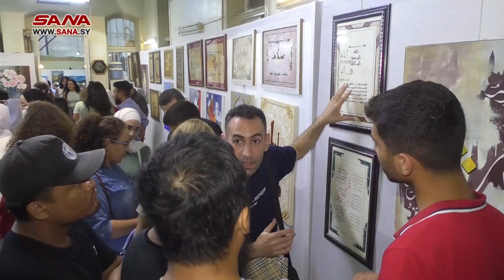مركز أحمد وليد عزت للفنون التطبيقية يخرج 39 فناناً وفنانةً من طلابه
انضم 39 فناناً وفنانةً إلى خريجي مركز أحمد وليد عزت للفنون التطبيقية عبر معرض مشاريع تخرجهم، باختصاصات التصوير الزيتي والنحت والخزف والخط العربي.

وضم المعرض 149 عملاً بمواضيع وأحجام متنوعة وتقنيات مختلفة عكست مدى المعرفة الفنية والتقنية التي اكتسبها الطلاب خلال دراستهم في المركز على مدى عامين.

مركز_أحمد_وليد عزت
# معرض_مشاريع_تخرجهم